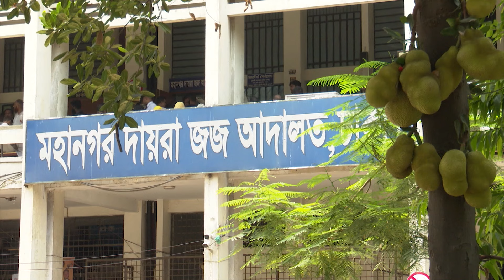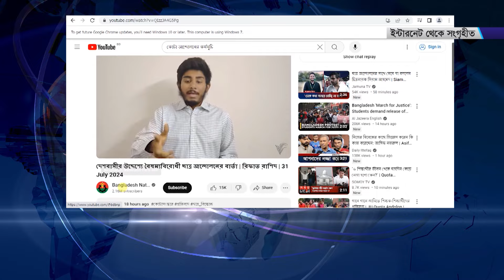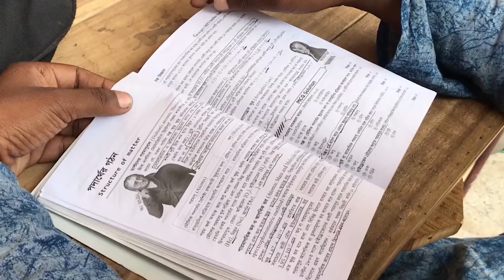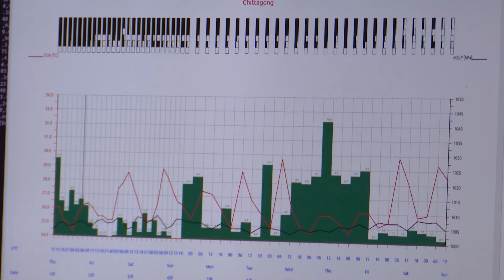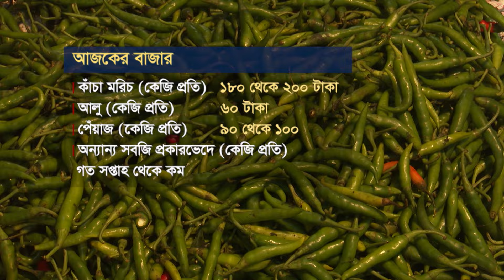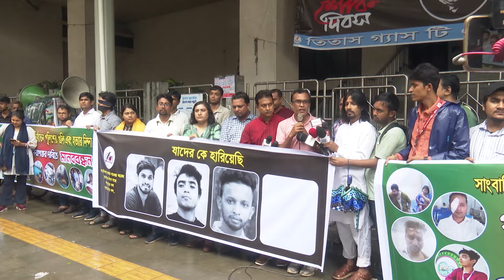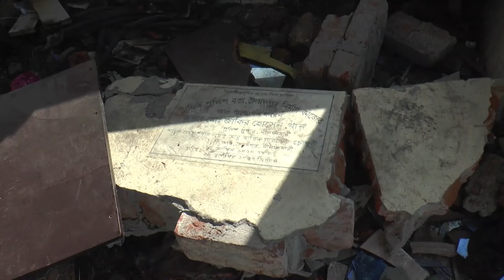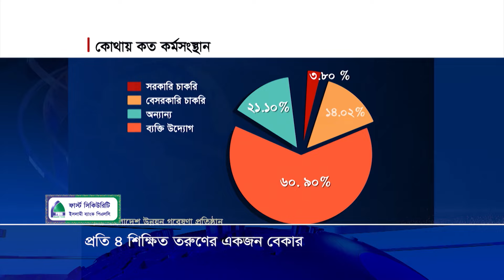07 PM NEWS || সন্ধ্যা ০৭টার সংবাদ || 02 August 2024 || ETV News